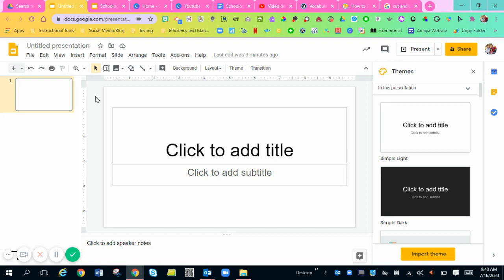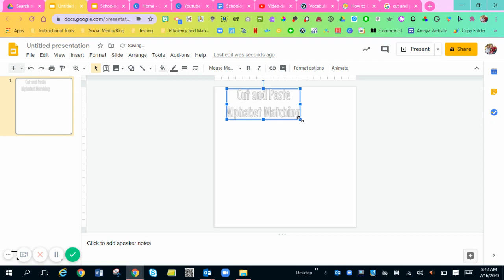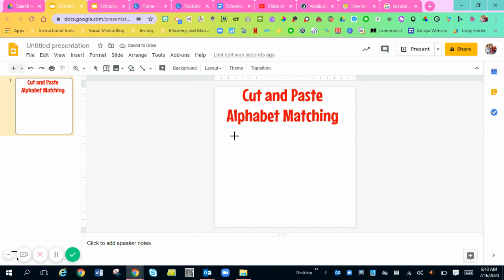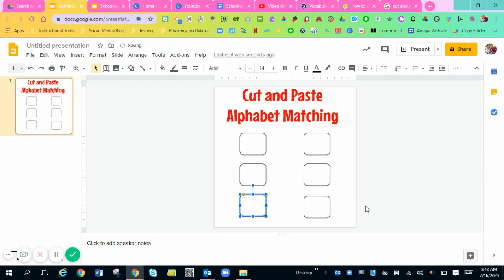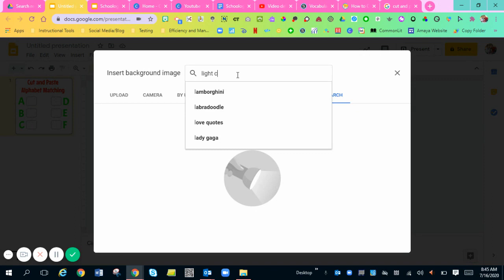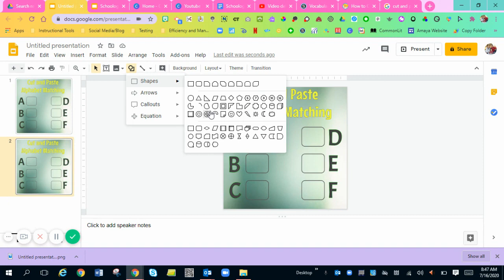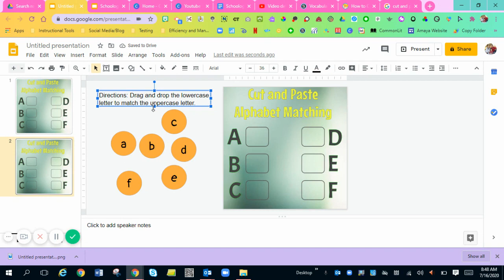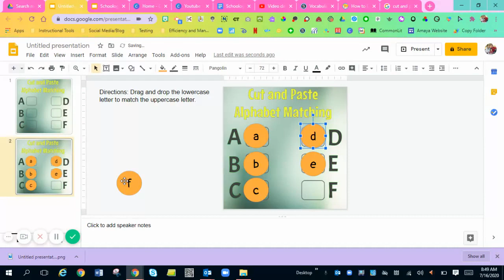Creating Drag and Drop Activities